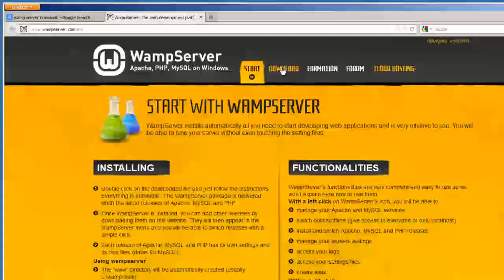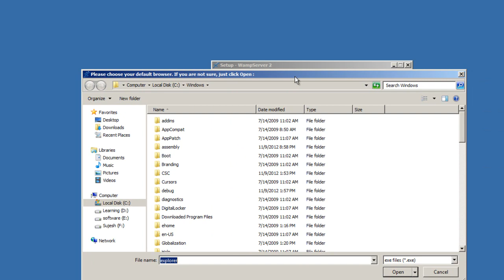Dreamweaver Advanced Tutorials in Tamil Part -27 Install Wampserver